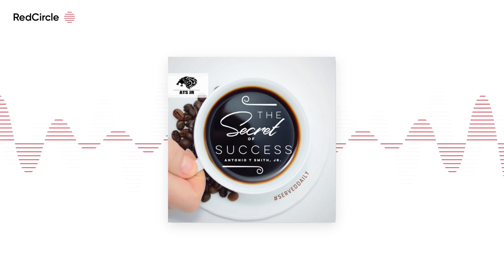The Secret To Success with Antonio T Smith Jr - s14ep15 Daily ATS Business Money and Marketing Team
Get into the top 1% and get out the middle class ASAP

OR

Get into the top 1% and keep going higher, (Get my FREE book) 👉

Did you see what I did there? Both options are your Middle Class Exit (MExit)

I'm willing to help you either way 🚀

You ask questions, I will answer. Get free products, discounts, be the first to know and more. Send in your video questions and Be featured on my platforms and podcast.